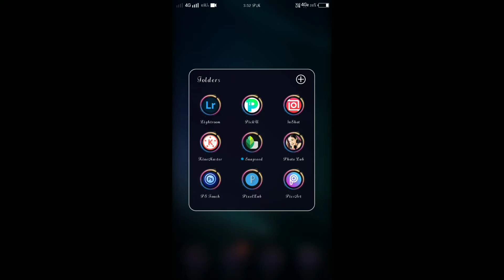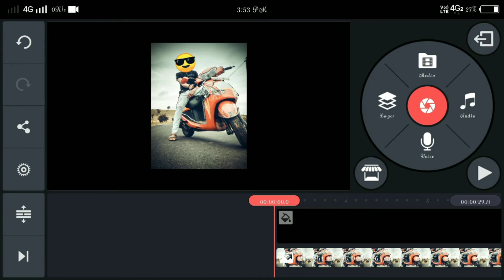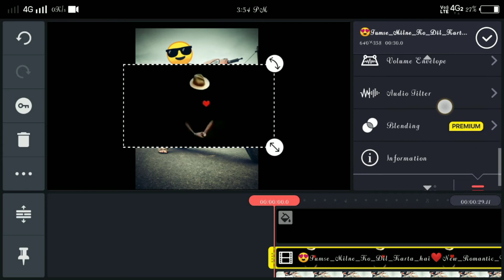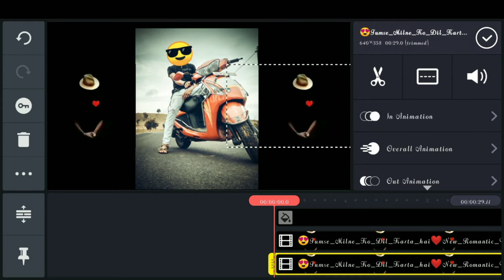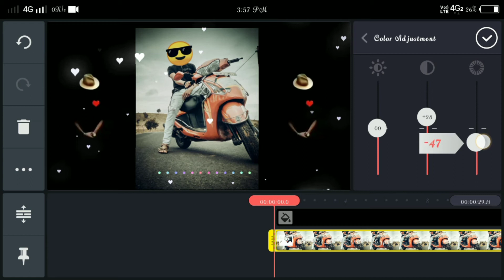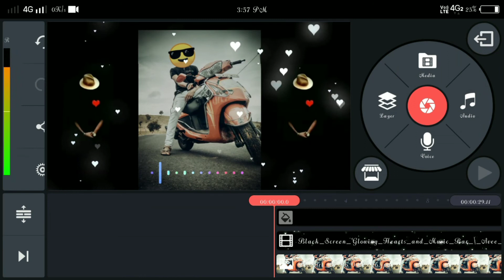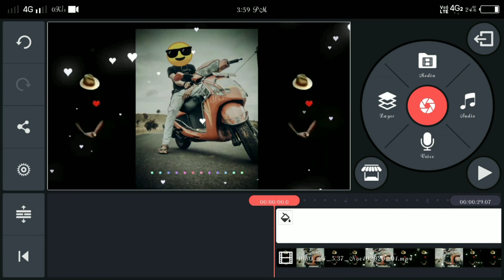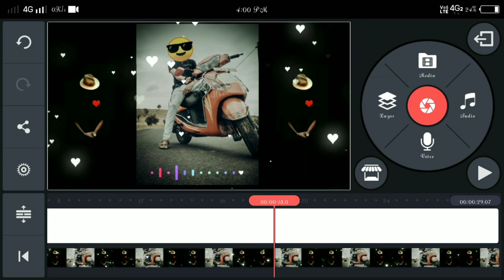How To Make Pulsing Heart ♥ Video Status Through Kinemaster / How To Make Trending Video Status /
/ How To Make Pulsing Heart ♥ Video Status Through  Kinemaster / How
To Make Trending Video Status /

©Rocky Editing World ⚠